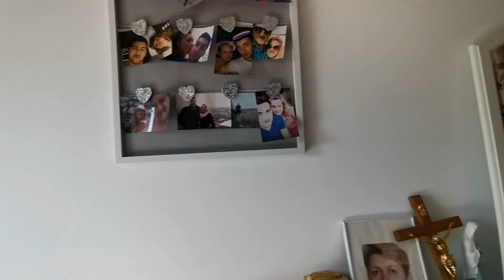STAN, PRODAJA, ZAGREB, SLOBOŠTINA, 55 m2, 3-soban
Prodaje se trosoban stan površine 55 m2 na drugom katu zgrade bez lifta. Zgrada je izgrađena 2010. godine te ima ukupno dva kata. Stan se sastoji od dnevnog boravka s kuhinjom i blagovaonicom, dvije spavaće sobe, kupaonice s wc-om, hodnika i terase.

Uz stan je obvezna kupnja vanjskog parkirnog mjesta površine 11 m2 u iznosu 9.000 eura.
Grijanje je etažno plinsko, a sva brojila su odvojena. Režije su vrlo niske.
U zgradi je proveden optički internet.
U neposrednoj blizini nalazi se javni prijevoz, trgovine, ugostiteljski obrti, škola, vrtić, crkva i pošta.

Orijentacija: jug
Grijanje: etažno plinsko
Visina stropa: 3 m
Parking: vanjsko parkirno mjesto
Cijena stana: 130.000 eura
Cijena parkirnog mjesta: 9.000 eura